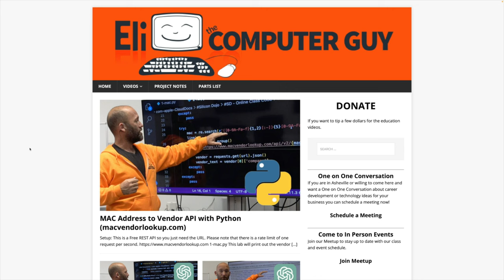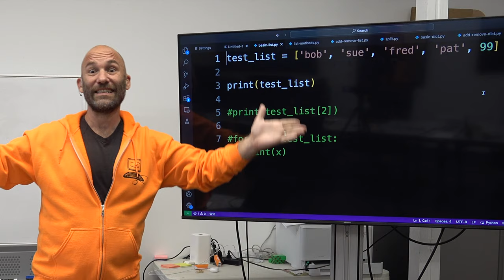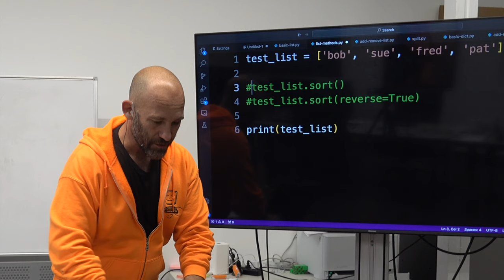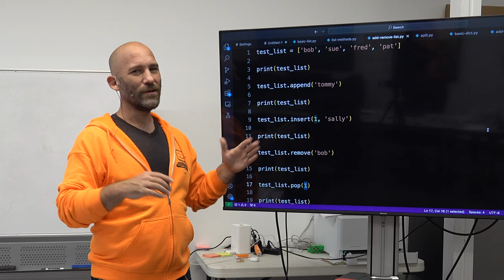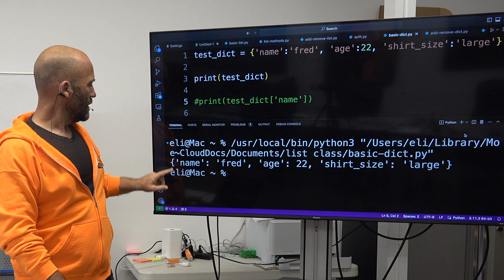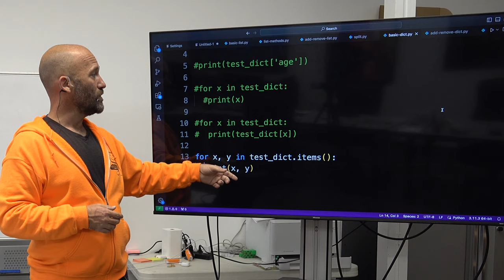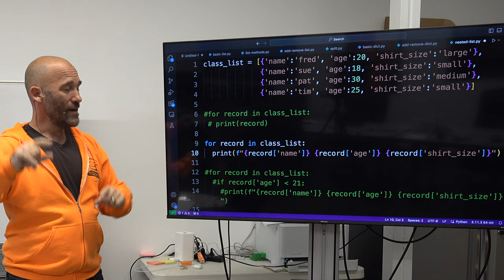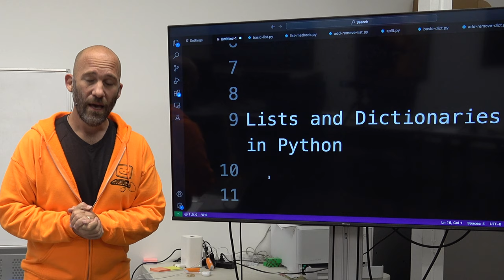Lists and Dictionaries in Python (Python Part 8)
00:00 Intro
03:25 Basic Lists
11:10 Sorting Lists
14:14 List Methods
19:22 Split Strings Into List
25:46 Dictionary Basics
34:23 Add, Update, Remove Values from Dictionary
38:02 Nested Lists and Dictionaries
45:32 Final Thoughts